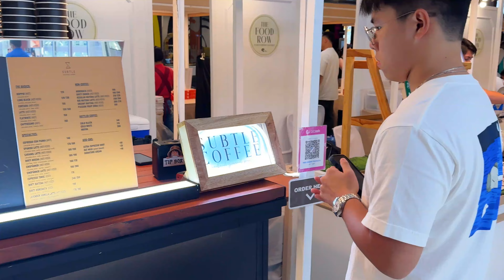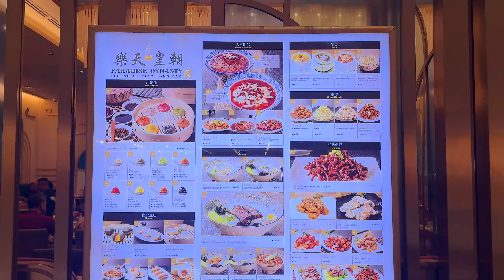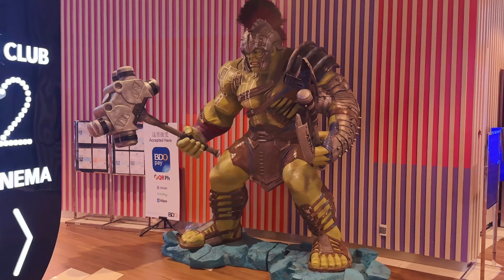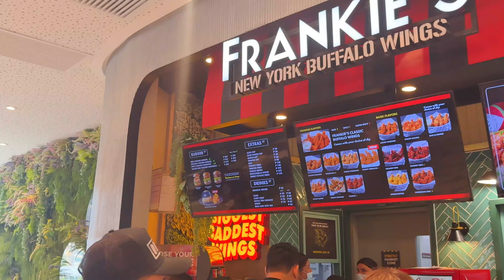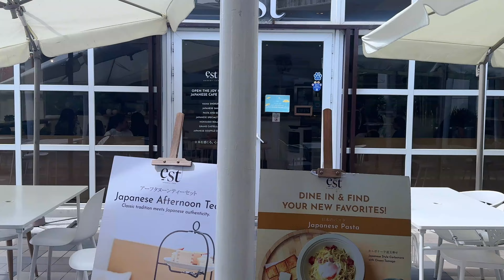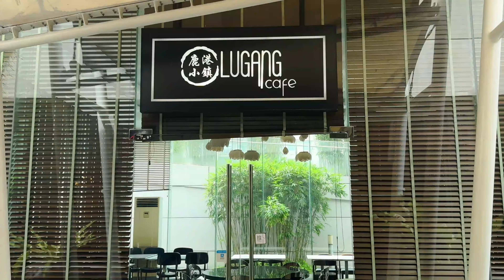SM AURA PREMIERE | Futuristic Design and Eco-Friendly Upscale Shopping Mall in BGC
SM Aura Premier, located in Bonifacio Global City (BGC), is one of Metro Manila's most upscale shopping destinations. This state-of-the-art mall offers a blend of luxury and convenience, with its sleek, modern architecture and a wide array of high-end retail stores, dining options, and entertainment facilities.

Designed by the international architectural firm Arquitectonica, SM Aura stands out with its distinctive, futuristic design that incorporates eco-friendly features. The mall is not just a shopping center but also a lifestyle hub, offering a curated selection of international and local brands, making it a favorite among fashion enthusiasts and discerning shoppers.

00:00 Highlights
01:50 Lower Ground Floor
05:34 Ground Floor
10:12 2nd Level
15:42 3rd Level
20:27 4th Level
22:22 Cinema and Food Court
28:40 5th Level Sky Park Garden
36:57 7th Level (The Chapel)
39:50 Cascading Steps

Artist: NoMBe